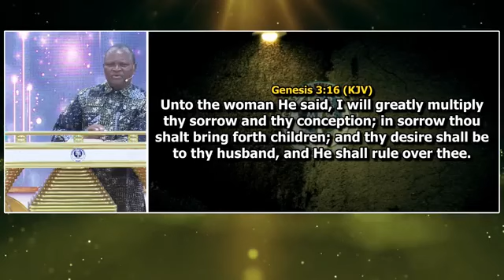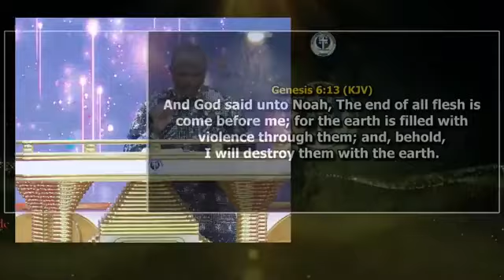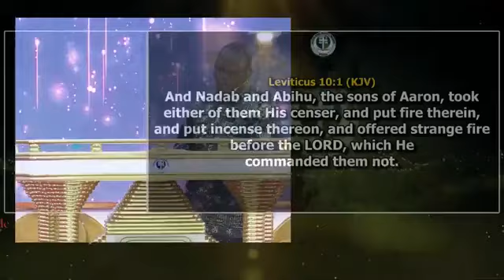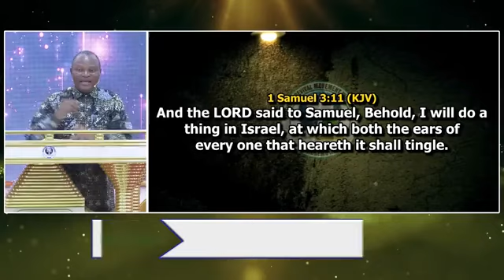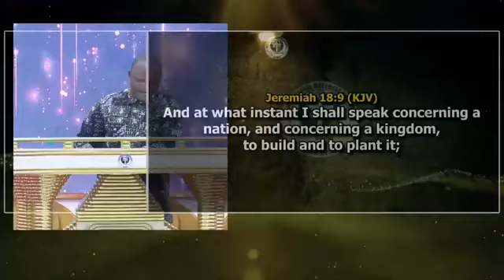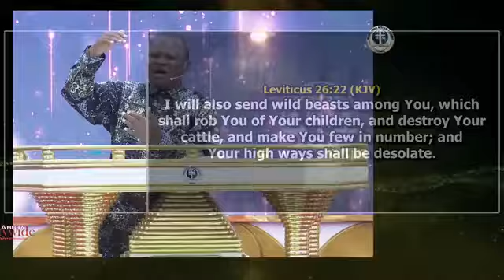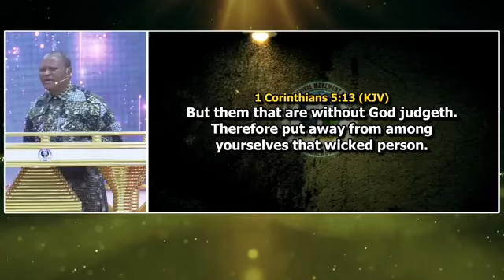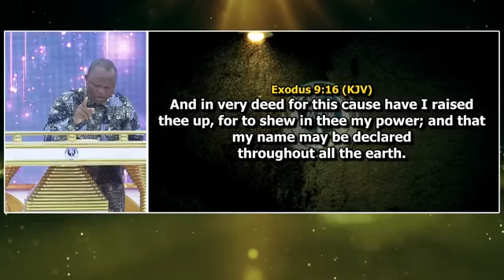REMEMBER GOD'S WARNING AND AWAITING JUDGEMENT FOR CORRUPT MNISTERS